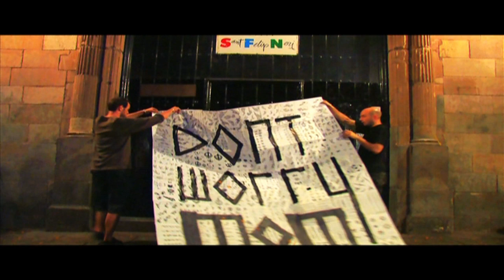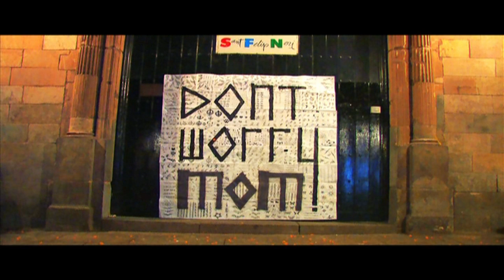Aloisi - Don't Worry MOM - Public Intervention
Public performance intervention created in Barcelona, Spain July 2009 in collaboration with Protofono (France).  Transformation of a tattoo catalog into a poster message to the mothers of the world. Installed on the doors of a nursery school.